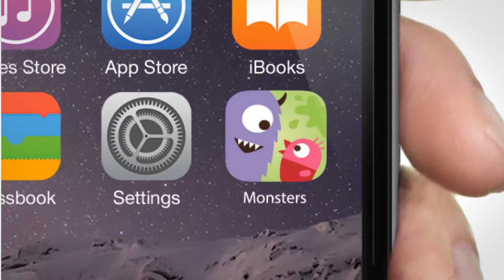Sago Mini Monsters for the iPad !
Currently free down from £2.99 on the 10th March 2017 quickly before the price goes back up.

Create your own colorful monster! Make your monster happy with paint, food, and decorations. When you’re finished, snap a photo to share with mom and dad. Make as many monsters as you like. Each monster is unique.